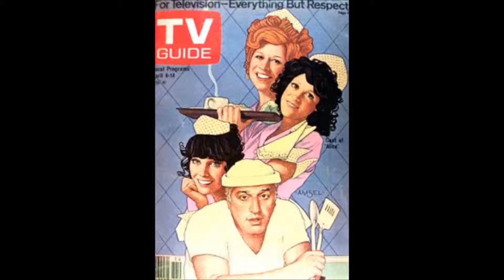THE FORTUNES YOU'VE GOT YOUR TROUBLES